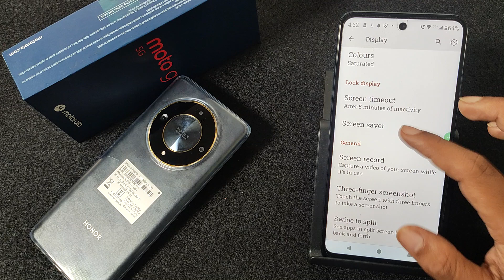How to enable always on display in Moto G45 5G || Moto me always on display chalu kaise Karen